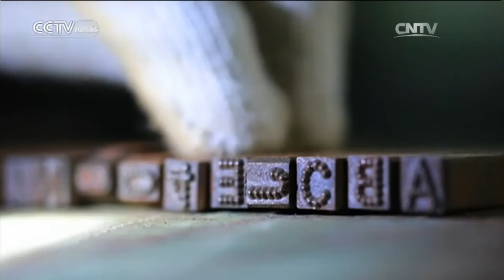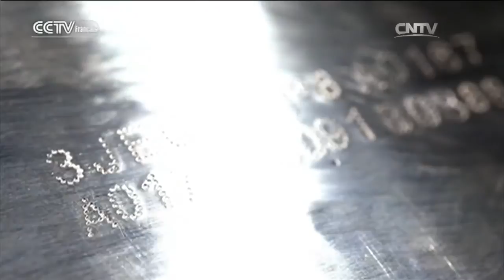Une centrale nucléaire pose des défis pour les sondeurs